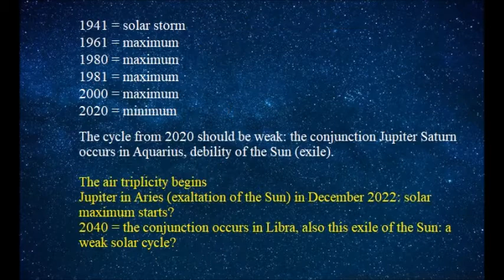Interesting relationship between peaks of solar cycle and Jupiter Saturn conjunctions